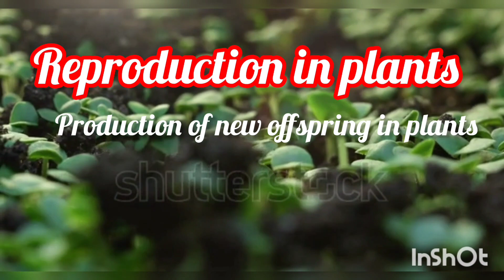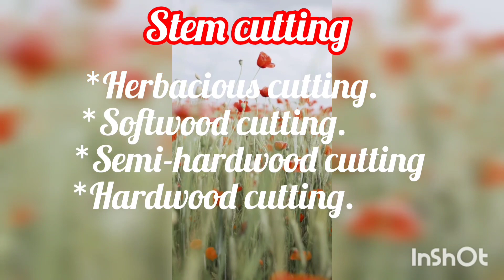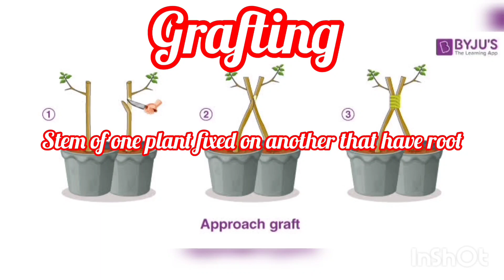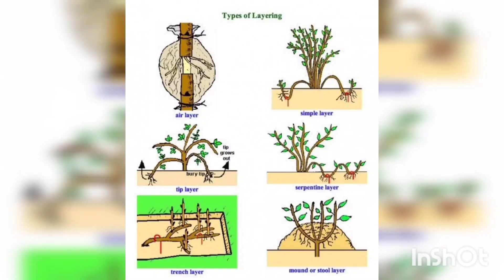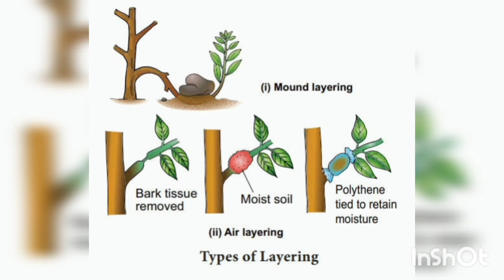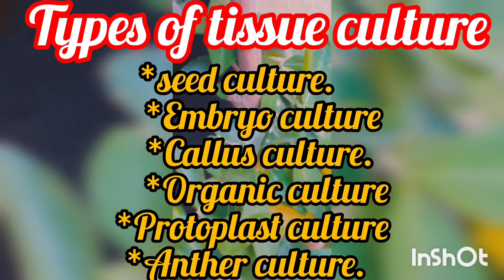SEXUAL REPRODUCTION IN PLANTS